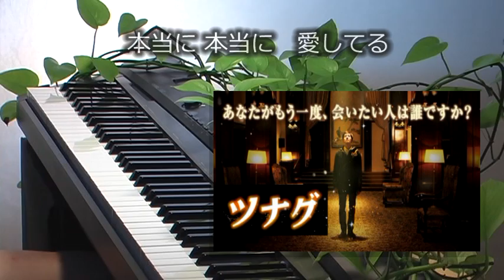◆JUJU Arigato ありがとう 歌詞付き 映画 ｢ツナグ｣ 主題歌 ピアノ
映画 「ツナグ」　涙、溢れ続けました。　日本レコード大賞 優秀作品賞
◆あなたの好きな曲が きっと ↓↓ 私の YouTube

◆歌詞 ありがとう JUJU フルコーラス 映画 ツナグ テーマソング
窓から射し込む　たなびく一筋の
月光が部屋に灯をともす

あなたの言葉に　永遠を感じた
そばにいるだけで　こんなに幸せ

夜空に絵を描く　幾千の星より
数えきれぬほどの　愛ある日々の中で
これからもあなたの　思い出を描いてゆきたい
出逢えたことにいま　ありがとう

振り返りはしない　悲しい思い出は
あなたに恋して　忘れたみたい

やさし過ぎるところが　時々私を
不安にさせている　こんなに好きなのに

激しく燃えるような　愛ではないけれど
静かに流れゆく　愛が胸で響く
いつまでも二人で　思い出を描いてゆきたい
好きになってくれて　ありがとう

いつも　いつまでも　出会った日のままの想い
忘れずに　二人いられるのなら

これからもあなたと　思い出を描いてゆきたい
あなたに伝えたい　ありがとう

本当に本当に　愛してる

Piano Cover　鋼琴 ： Kiyoshi Ichinohe　いちのへ清司

Memo ： Pf　VR= R-1：30　RV= ☆130ms　52　MIX= R-OUT-60
　　Edit EQ= +2 +2　0 +2　0 1k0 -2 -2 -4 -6
　　Organ　VR= R-1：30　RV= 130ms　52　MIX= R-OUT-65